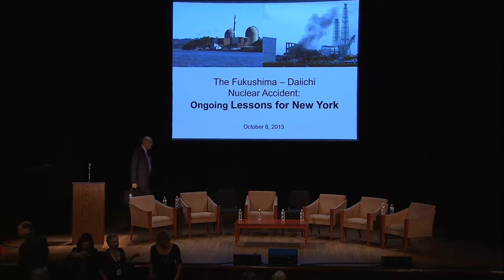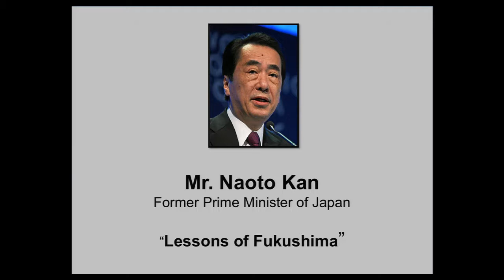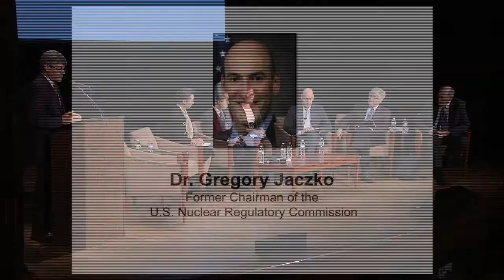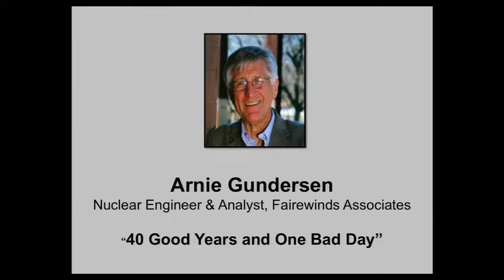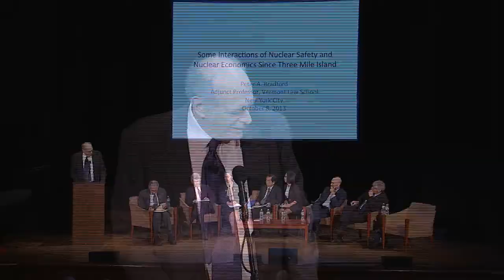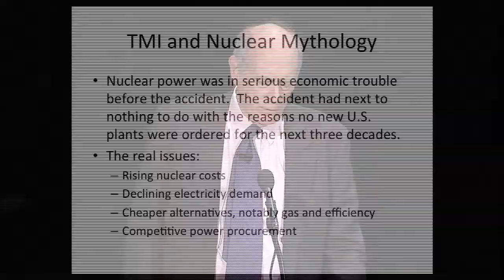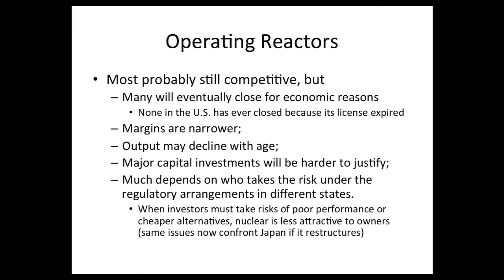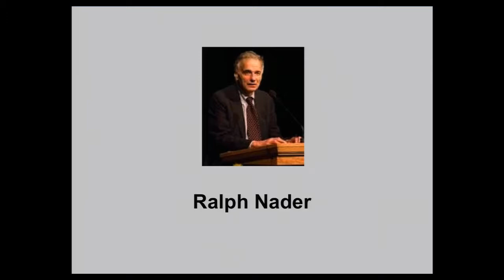Fukushima: Ongoing Lessons for New York - Full Conference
"Fukushima: Ongoing Lessons for New York & Boston" symposium series took place on October 7 & 8, 2013 at the 92nd Street Y in New York, NY and Massachusetts State House in Boston, MA.

Citizen-organized and hosted, it was created in order to provide a public dialogue independent of the nuclear industry and allow distinguished individuals from government, regulatory agencies, industry, public oversight and environmental action to speak on the issue of nuclear safety and the future of nuclear power globally.

Key speaker:

Naoto Kan
Former Prime Minister of Japan during the March 2011 Fukushima Daiichi earthquake, tsunami and nuclear disaster

Additional speakers:

Dr. Gregory Jaczko
Former Chairman of U.S. Nuclear Regulatory Commission during the March 2011 Fukushima Daiichi earthquake, tsunami and nuclear disaster

Ralph Nader
Public advocate, lawyer & author, Public Citizen

Arnie Gundersen
Nuclear engineer & analyst, Fairewinds Associates & expert witness following the 1979 Three Mile Island nuclear disaster

Peter Bradford
Former Commissioner of U.S. Nuclear Regulatory Commission during the 1979 Three Mile Island nuclear disaster & former Chair of the New York and Maine utility regulatory commissions

Introduction by Jean-Michel Cousteau
Ocean Futures Society

Moderation by Paul Gallay
Riverkeeper

If you would like to make a tax-deductible donation to further our nuclear energy education efforts please contact our organization.